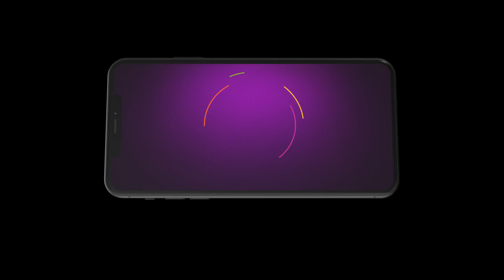Pyar Ka Pehla Naam Radha Mohan | Ep - 432 | Jul 24, 2023 | Best Scene 1 | Zee TV